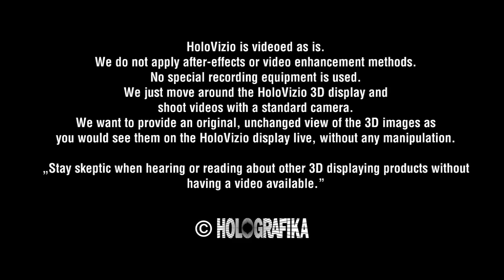The world's first 3D glasses-free cinema: HoloVizio C80 - HD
Making the next step in 3D beyond stereo, to overcome the known limitations and inconveniences of glasses systems, Holografika is pushing proprietary light-field technology to produce natural 3D view.
The C80 glasses-free 3D cinema system has a 3,2m x 1,8m reflective holographic screen to create stunning 3D scenes, videos, that appear behind or in front of the screen, with continuous parallax in the entire field-of-view, where viewers can even look behind the objects making , the visually striking effect of the large glasses-free 3D image. As for the home platform, the advent of glasses-free 3D television and home theaters are foreseen, this will set the course for the future cinema technology.